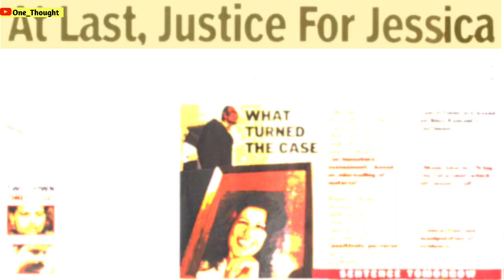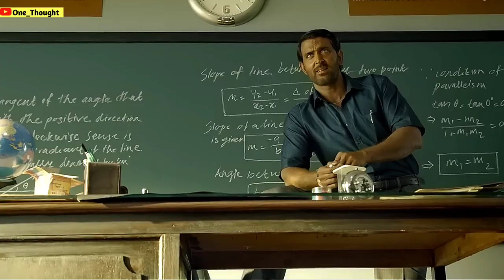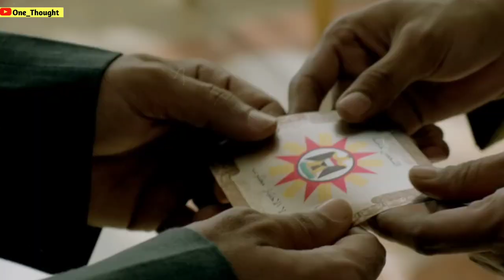ये 5 फिल्मे असल घटनाओ पर आधारीत है 🤯😲 | History's Biggest Crime's Movies | One Thought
1. Uri: The Surgical Strike

Movie cast :- Vicky Kaushal · Paresh Rawal · Mohit Raina · Yami Gautam · Kirti Kulhari · Rajit Kapoor · Ivan Rodrigues · Manasi Parekh..Etc

Story :- Major Vihaan Singh Shergill of the Indian Army leads a covert operation against a group of militants who attacked a base in Uri, Kashmir, in 2016 and killed many soldiers..

2. No One Killed Jessica

Movie Cast :- Rani Mukerji as Meera Gaity · Vidya Balan as Sabrina Lal · Yogendra Tiku as Sanjit Lal · Satyadeep Mishra as Meera's boss · Bubbles Sabharwal as Mallika..

Story :- Tending bar at an elite event in Delhi, India, Jessica (Myra Karn) refuses to serve three men after last call. One of the men, Manish (Mohammed Zeeshan Ayub), who's the son of a big-time politician, shoots her in the head in response. There are dozens of eyewitnesses, but as Jessica's sister, Sabrina (Vidya Balan), discovers, they are either conveniently forgetful or willing to sell their testimony to the highest bidder, leaving an open-and-shut case hostage to greed and political influence.

3. The Sky Is Pink

Movie cast :- Priyanka Chopra Jonas · Farhan Akhtar · Zaira Wasim · Rohit Suresh Saraf

4. Super 30

Movie Cast :- Hrithik Roshan · Mrunal Thakur · Nandish Sandhu · Virendra Saxena · Pankaj Tripathi · Aditya Srivastava · Amit Sadh..

Story:- Anand Kumar, a mathematician from Patna, India, works his way through challenges towards success before running the Super 30 programme for IIT aspirants in Patna..

5. Airlift

Movie Cast :- Akshay Kumar · Nimrat Kaur · Kumud Mishra · Prakash Belawadi · Inaamulhaq · Lena · Nissar Khan · Ninad Kamat..

Story :- Ranjit Katiyal, an Indian businessman, leads a happy and successful life in Kuwait with his family. However, when Iraq invades Kuwait, he decides to risk his life to save his stranded countrymen..